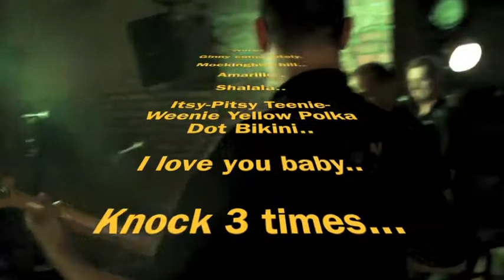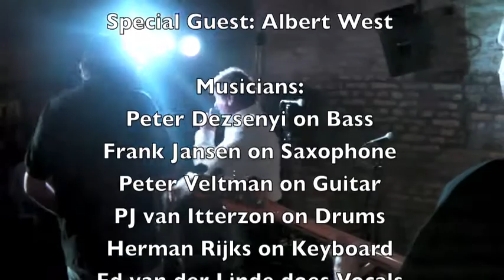Levenslied 2010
Smartlappen festival, Levenslied 2010 budapest, Albert West, Kus m en Zeep m.